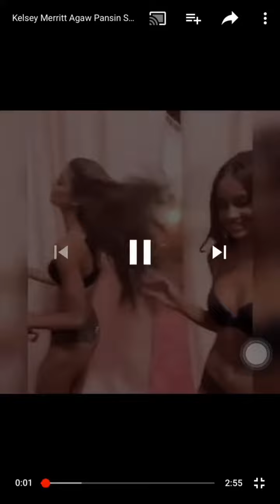Kelsey Merrit the first Filipina Angel😍♥️ Victoria’s Secret Fashion show😍♥️